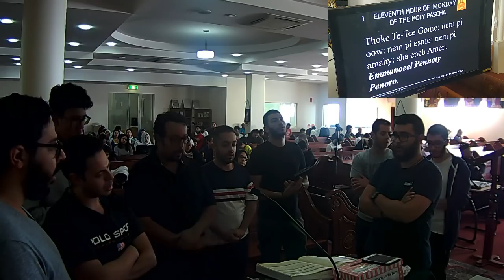Monday Morning Pascha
Passion Week live from Archangel Michael Church